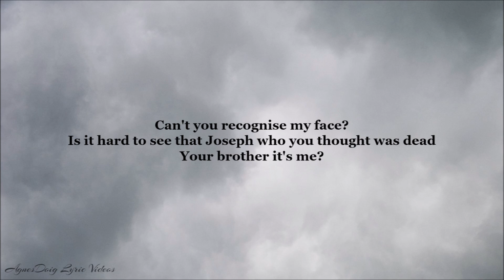Joseph & The Amazing Technicolor Dreamcoat Joseph All The Time Lyrics Video